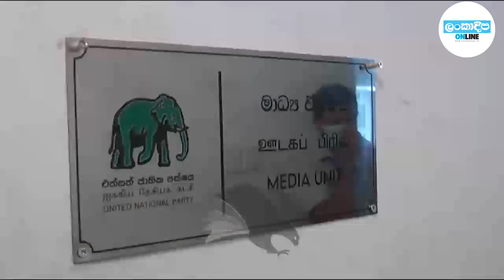රටේ ප්‍රශ්න විසදිය හැකි එකම නායකයා ජනපති රනිල් - සිරිකොතට නව මාධ්‍ය ඒකකයක්